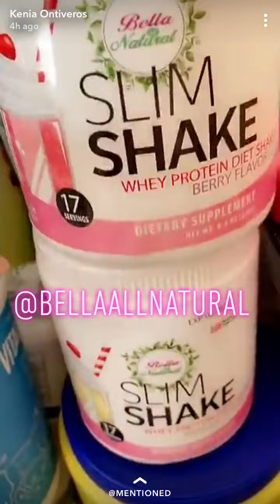Kenia Hernández en una pijamada con su familia y amigos 12/23